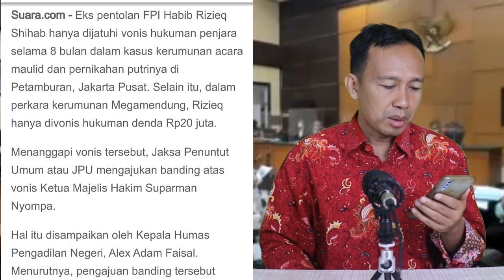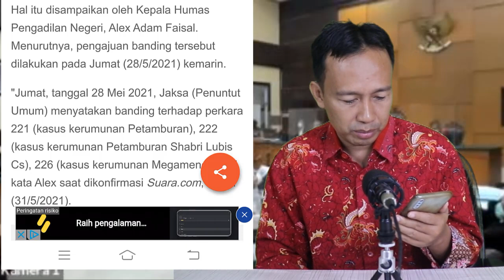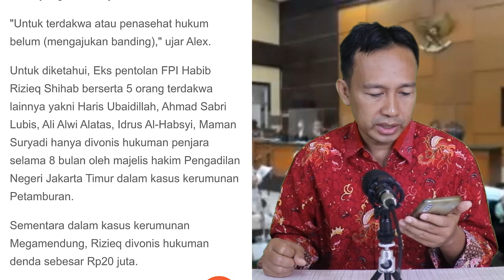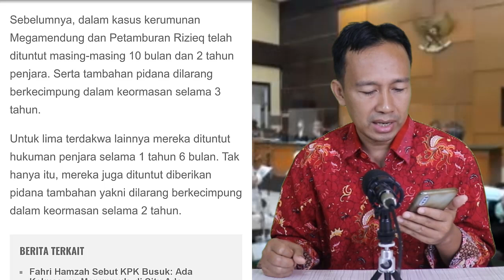MAKIN PANAS!! TAK TERIMA HABIB RIZIEQ DI HUKUM RINGAN, JAKSA AJUKAN BANDING